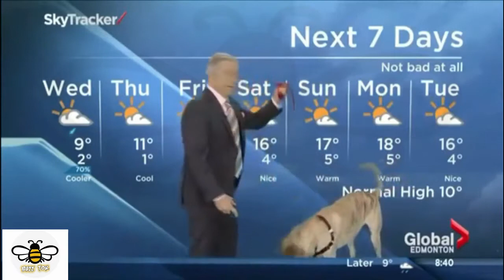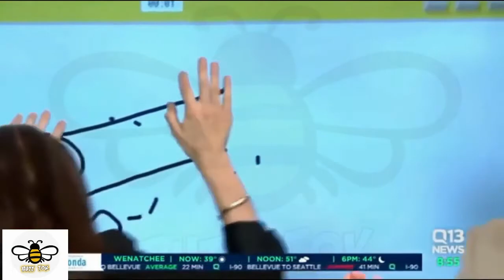What happens when you work from home!!! (Part 2)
🤑 FREE MONEY up to $1600 when you DEPOSIT $100 [(I got SNAP and FB)]

💰 Free Lotto tickets
when you deposit just $1 using my link and get 200 plus TICKETS towards your 5% return savings account!

This content is intended for comedic purposes only. My personal views do not reflect the character I display within this video. I do not mean to offend any one or any group. Please enjoy!

You should not rely upon any information contained on this YouTube channel for legal advice. Viewing this YouTube channel is not intended to and shall not create an attorney-client relationship between you and BuzzTok.  Messages or other forms of communication that you transmit to this YouTube channel will not create an attorney-client relationship and thus information contained in such communications may not be protected as privileged. Neither BuzzTok makes any representation, warranty, or guarantee about the accuracy of the information contained in this YouTube channel or in links to other YouTube channels or websites. This YouTube channel is provided "as is," does not represent that any outcome or result from viewing of this channel. Your use viewing of this YouTube channel is at your own risk. You enjoy this YouTube channel and its contents only for personal, non-commercial purposes. Neither BuzzTok, nor anyone acting on their behalf, will be liable under any circumstances for damages of any kind.